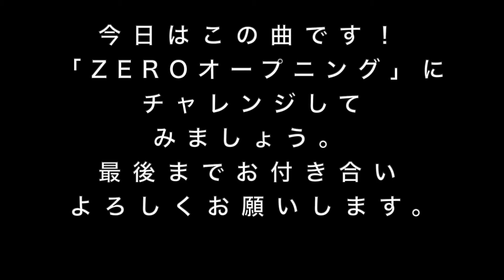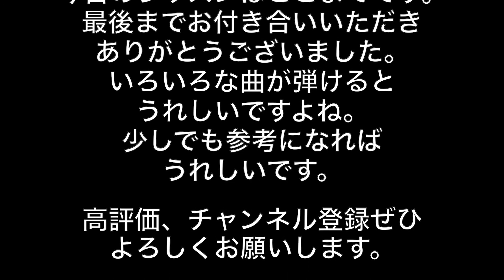【必見】すぐ弾ける！超かんたん！「ZEROオープニング」初心者向けレッスン(ドレミ付き)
一度は耳にしたことがあるのではないでしょうか。
超かんたんです！あっという間に弾けるのでぜひチャレンジしてみてください。

【毎日投稿！１本指どれみちゃんのホームページ】

高評価は今後の選曲の参考とさせていただきます。
クリックをどうぞよろしくお願いします。
【＊紹介＊】
音楽の良さを感じてもらえたら嬉しいなと思っています。

誰もが経験のある「リコーダー」で
「話題の曲」、「弾けるようになりたい曲」
を中心に演奏していきます！
ドレミをつけていますので
ぜひ練習してみてくださいね。
また、一人で演奏したり
複数人で一緒に演奏したり
さまざまなパターンに挑戦しようと思っています！

このチャンネルの成長（挑戦）を
一緒に見守っていただける方が
一人でも増えてくれたら嬉しいです😊
頑張って投稿します☆
よろしくお願いします♪